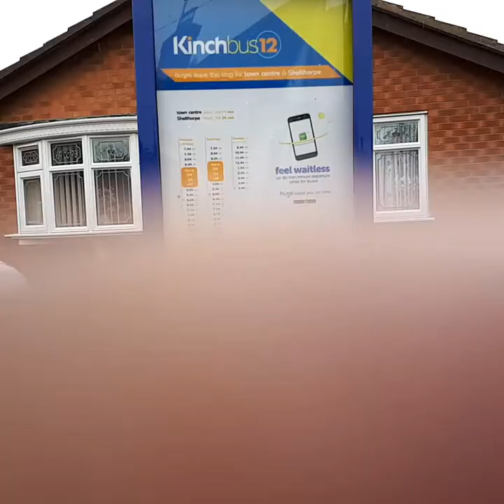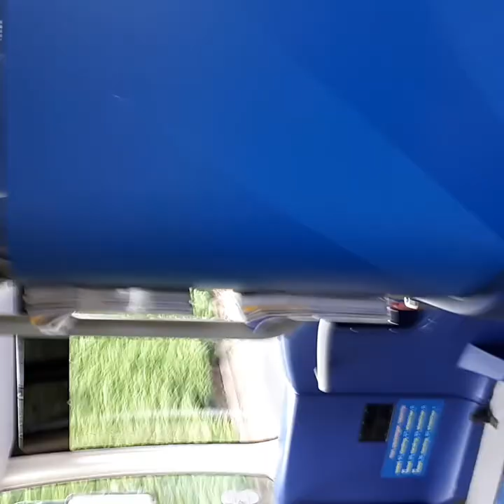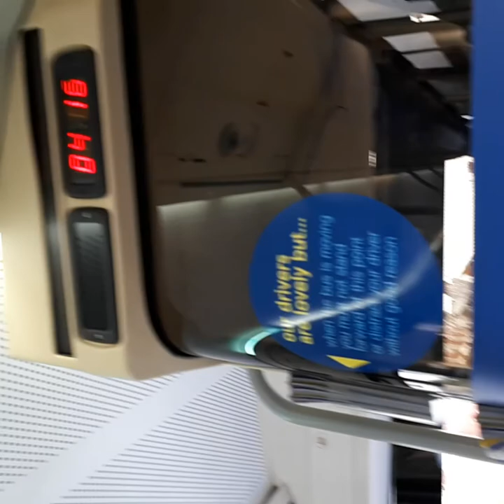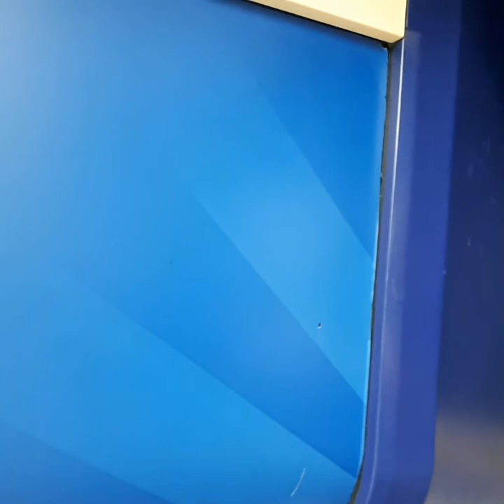Going to town :)